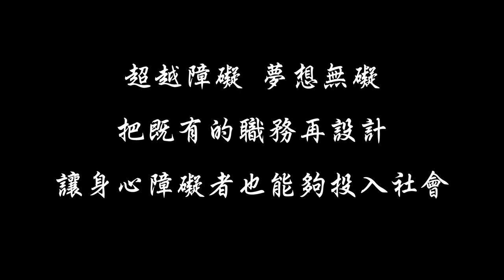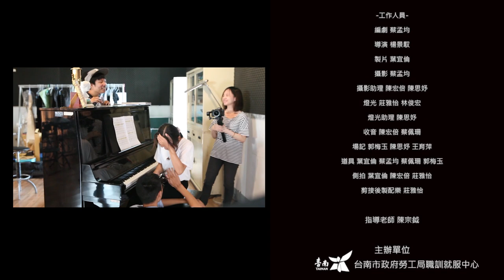2019群亞微電影｜台南市勞工局合作微電影〈聽見幸福 〉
女主予葳因為一次意外，造成雙眼失明，起初無法面對殘缺的事實，幸好默默守護在女主身邊的父親將予威照顧的無微不至。
同時女主因為被優美的琴聲吸引到配角燦佑身邊，女主因為眼睛殘缺，自卑的選擇默默離開，這段緣份延續到女主父親一次病倒，兩人選擇求助勞工局幫助，再一次與燦佑相遇。
此時燦佑提及注意到女主擁有異於凡人的絕對音感，決定幫助女主使用此天賦完整自己的人生；一個聲音一個旋律，連結成一條線，更豐富了生命的色彩。

生活，就是學習
學習，讓求職更加順利~